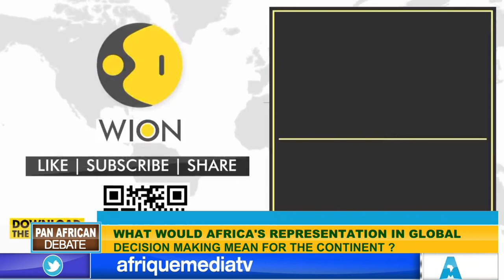PAN AFRICAN : WHAT WOULD AFRICA'S REPRESENTATION IN GLOBAL DECISION MAKING MEAN FOR THE CONTINENT?